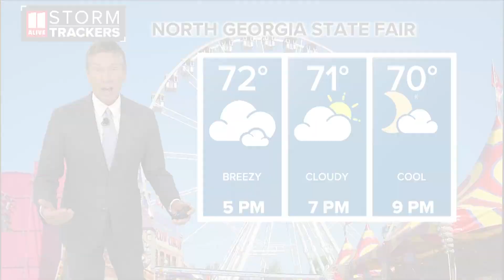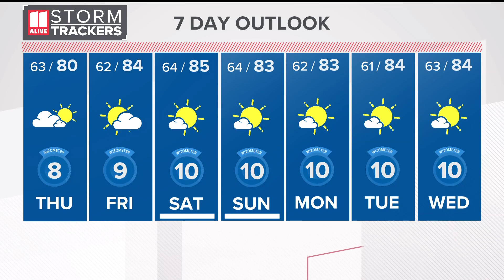North Georgia State Fair | Weekend forecast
Here's a live look at the North Georgia State Fair and the weekend's forecast.